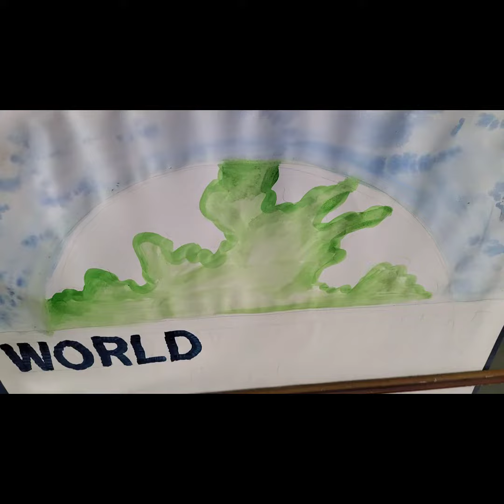World environment art drawing painting student artist poster color sketch artwork #❤️🌳🌲🌱🌿🏞️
All this type of work is done
Work related to art and decoration is accept like Rangoli, wall painting, room decoration, marriage and birthday party decoration, balloon decoration, fruit carving and decoration, live sketches and portrait, car decoration, thermocol art and Drawing Classes ..Also accepting orders for birthday party and marriage decoration for event management.
Let me know what you want on my next YouTube video by commenting on my video.
Keep watching
Visit again 🙇👍 All this type of work is done
Work related to art and decoration is accept like Rangoli, wall painting, room decoration, marriage and birthday party decoration, balloon decoration, fruit carving and decoration, live sketches and portrait, car decoration, thermocol art and Drawing Classes ..Also accepting orders for birth